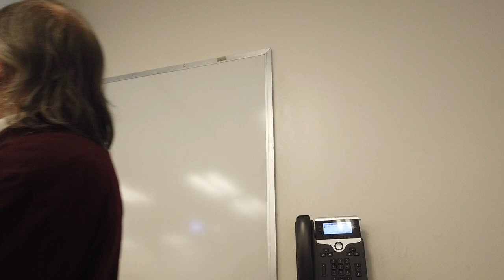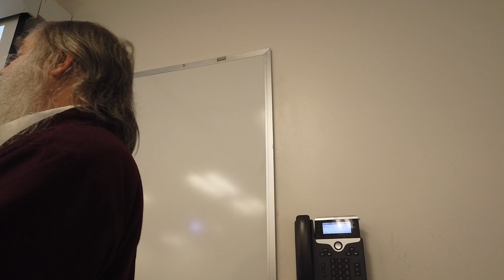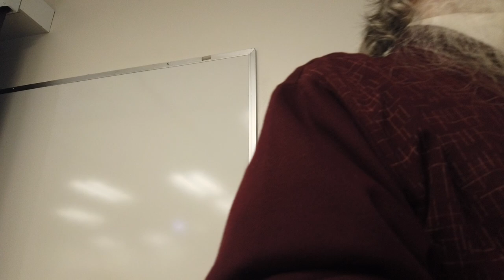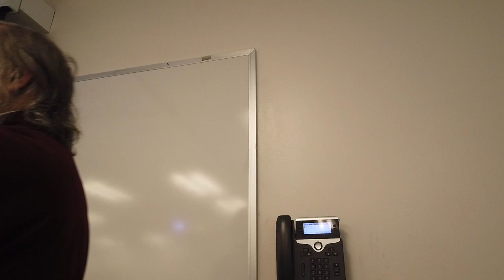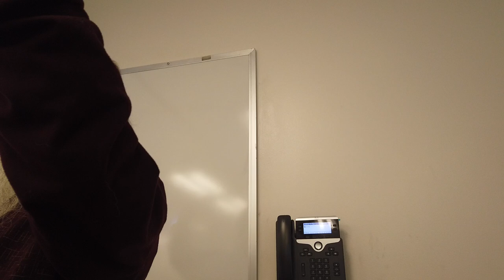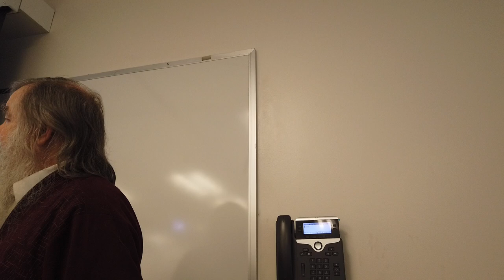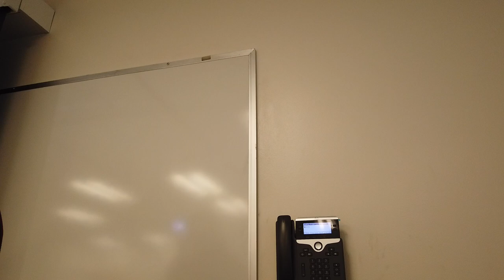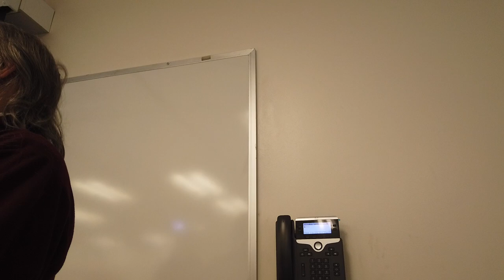Fall 2024 Phil 4E